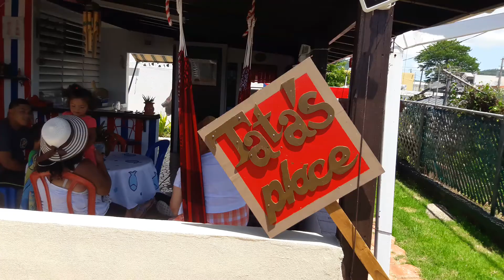Saga de Los Delgado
Visita Keyla..Samuel..y Will